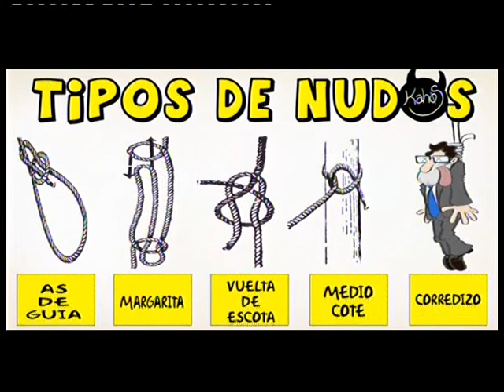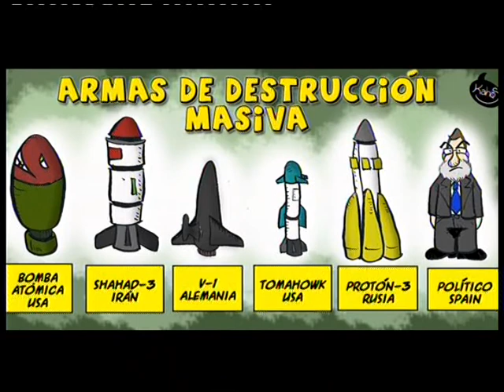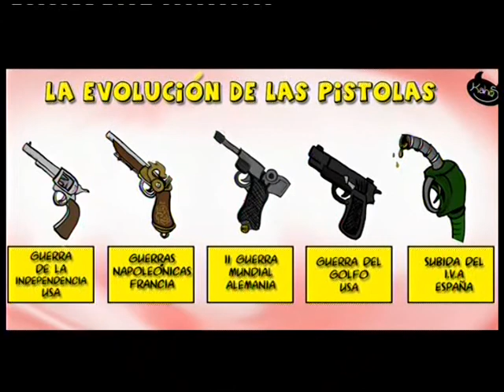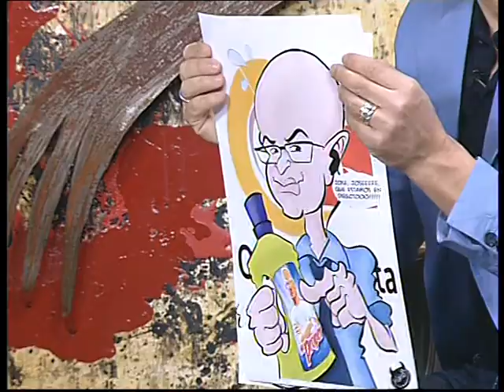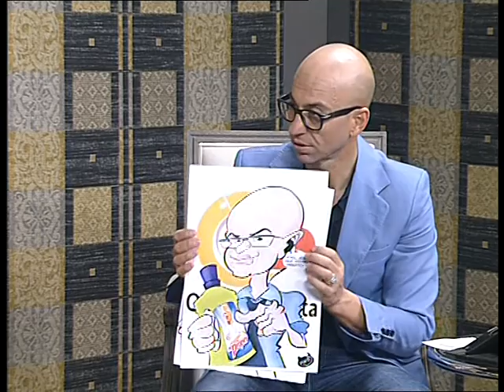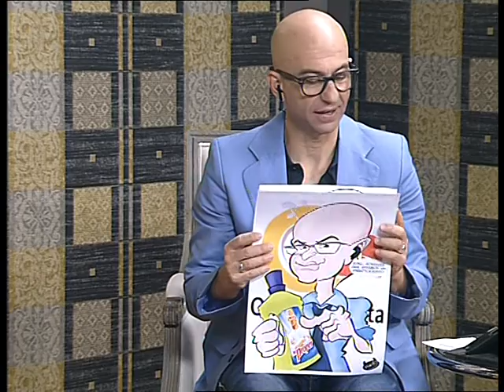01 04 14 AL DÍA CÓRDOBA 4 KAHOS CARICATURISTA